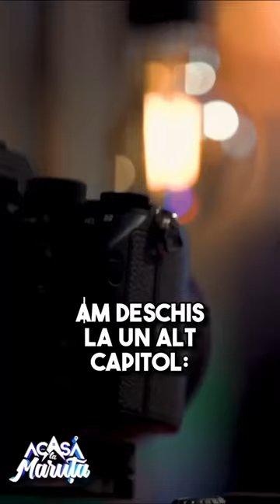Dr. Cristian Andrei, despre cum să fii puțin gay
În episodul cu nr. 130, Cătălin Măruță îl are ca invitat pe doctor Cristian Andrei, care vorbește despre arta unei căsnicii fericite și a unui divorț cu eleganță. Poate fi o călătorie anevoioasă, cu multe provocări și schimbări, dar esențială, pe care doctorul Andrei o explică pe îndelete.